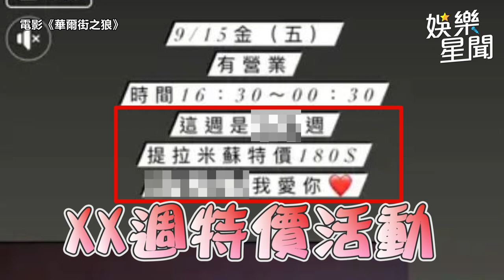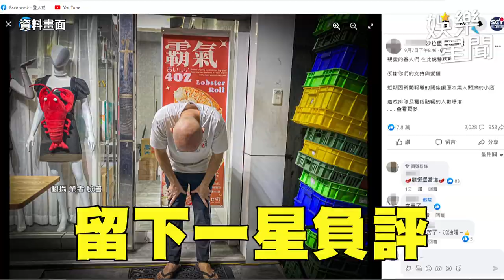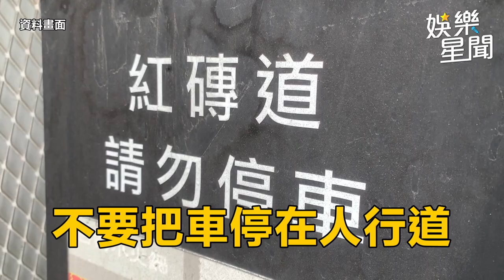1星負評之亂席捲北中南 全台6大怪奧客攻擊懶人包｜三立娛樂星聞